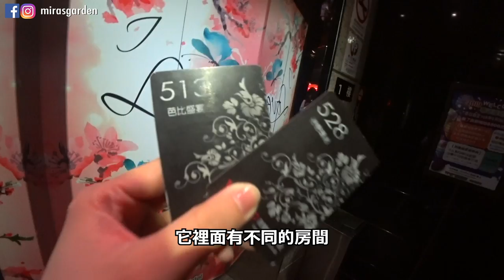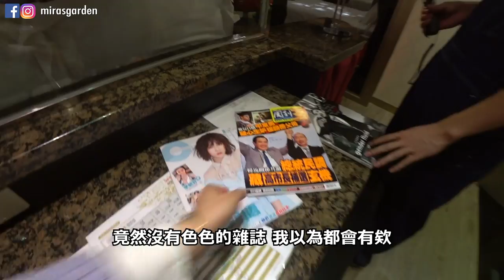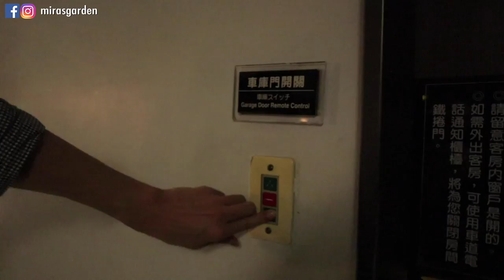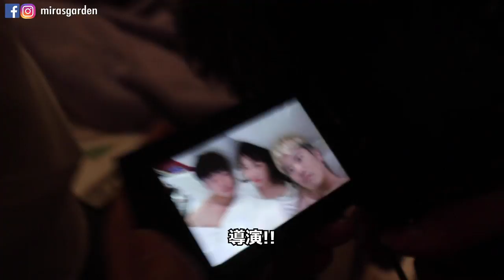[未滿18歲禁止進入] 汽車旅館初體驗好害羞！跟兩個日本人去汽車旅館 ft Jun醬 Tommy | Mira 咪拉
第一次進入汽車旅館！！
好神奇xDDD 好像一般的hotel
後來發現原來價格不一樣，房間內提供的東西也不一樣xddd
我看到別人的有木馬xdddd 好誇張！！！！

謝謝 Tommy 和 Jun 醬陪我拍影片！！
（應該是我陪他們？xDDD ）